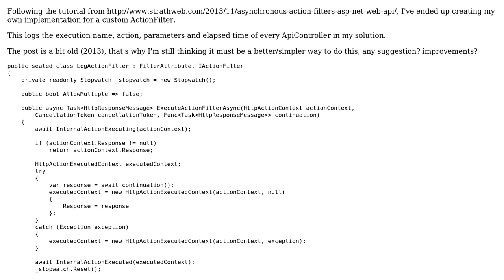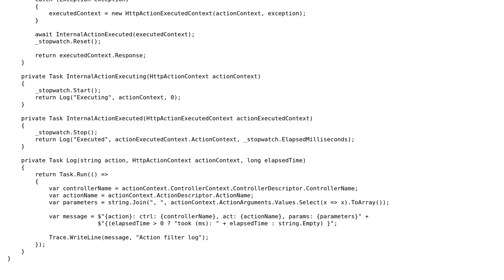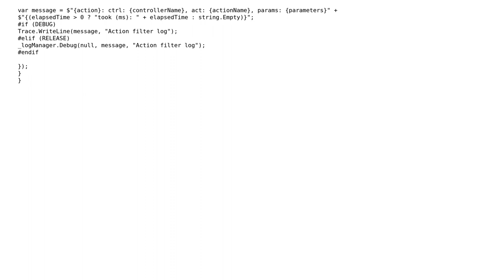Custom Web Api asynchronous filter implementation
With thanks & praise to God, and with thanks to the many people who have made this project possible! | Content (except music & images) licensed under CC BY-SA | Music | Images & others | With thanks to user tribet user Quill user Nakro and the Stack Exchange Network Trademarks are property of their respective owners. You are responsible for your own actions.